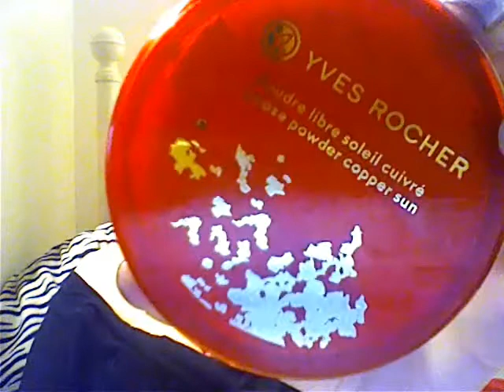Ganz viel Gliitzer :)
Ich freue mich, wenn ihr mal vorbei schaut :).

Lg,
Conny :)